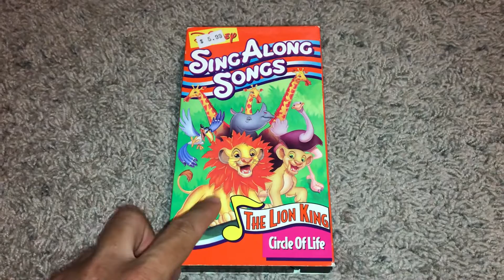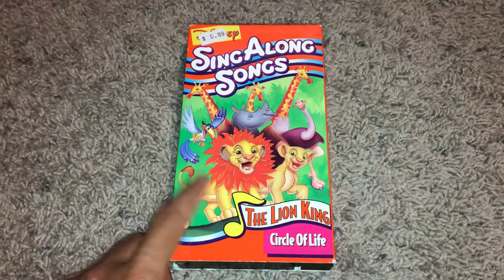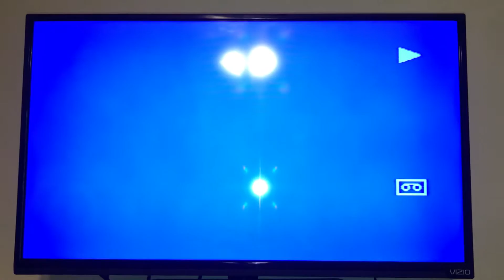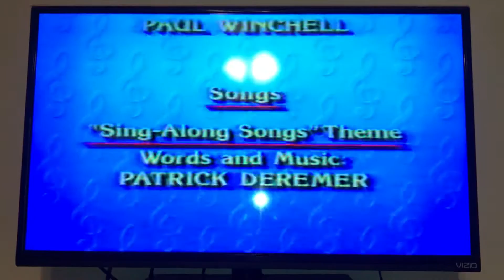Bad News For July 21, 2021 (Part 1)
NOTE: Sorry at the end of the video because of Low Storage